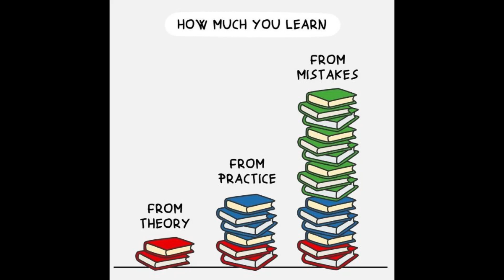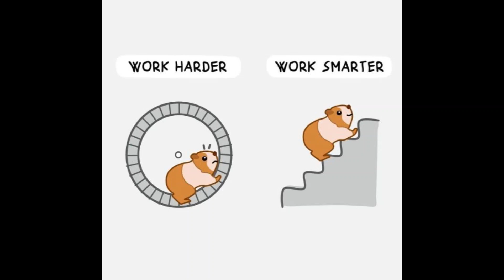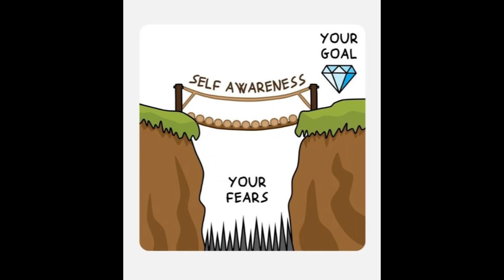12 Inspiring Life's Learning Facts(Visual) || Inspiring Life's Theory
Welcome to a journey of self-discovery and personal growth with our collection of 12 inspiring life's learning facts! 🌟 Life is a teacher, and every experience holds a valuable lesson. In this video, we delve into 12 eye-opening facts that will not only broaden your perspective but also ignite a spark of motivation within you.

Each fact is a reminder that life's journey is a canvas for learning, growth, and transformation. We invite you to reflect on these insights and incorporate them into your own life to create a tapestry of success, fulfillment, and happiness.

Let's make the most of every lesson life presents and become the architects of our own flourishing destinies.